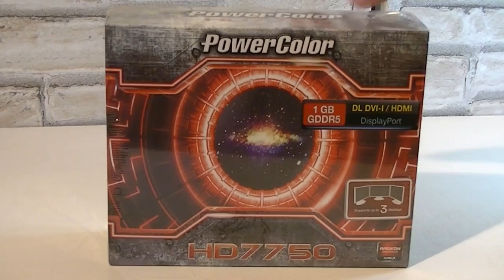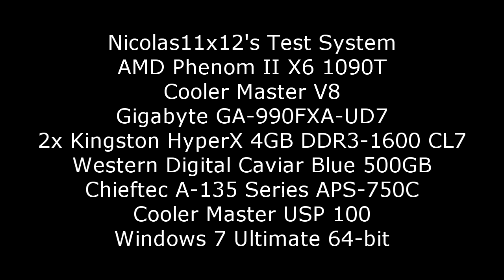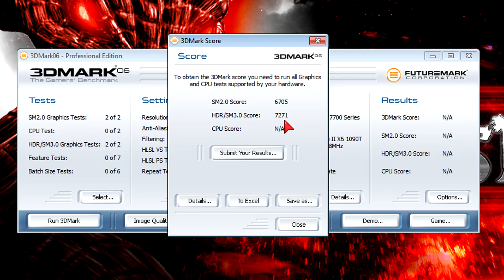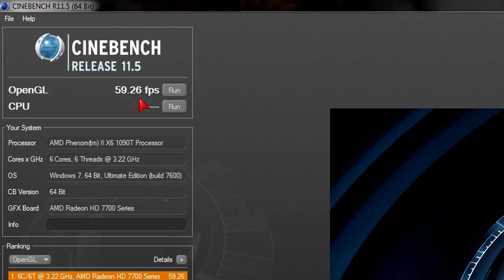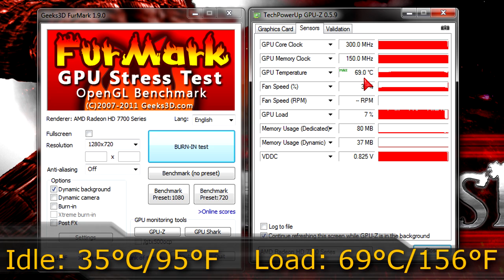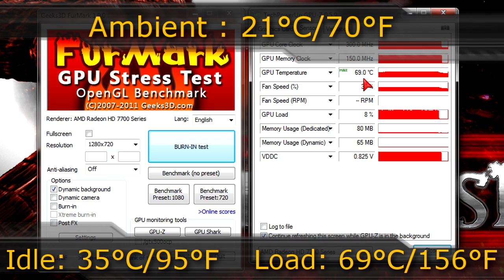PowerColor AMD Radeon HD 7750 1GB GDDR5 Graphics Card Review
Nicolas11x12 reviewing and benchmarking the PowerColor Radeon HD 7750 1GB GDDR5 Graphics Card.

Manufacturer: PowerColor
Model: AX7750 1GBD5-DH